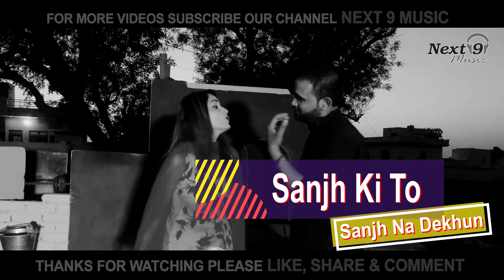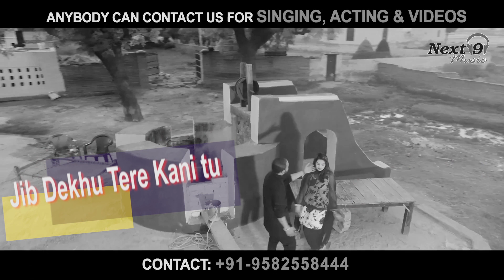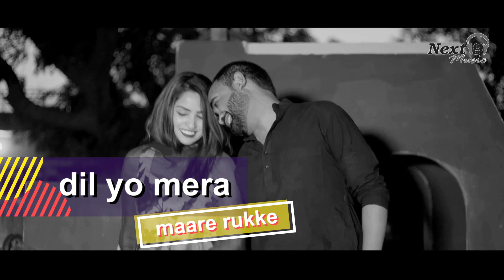Sanjh Ne Tu Avegi Ke Full Song with Lyrical | Fauji Karambir, Kanishka Negi | Next9Music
"Latest Haryanvi LYRICS Song 2018" | Sanjh Ne Tu Avegi Ke | New "Haryanvi Song" 2018

Next9Music Presents latest Video Song of 2018 Sanjh Ne Tu Avegi Ke By "Fauji Karambir, Kanishka Negi"

Song : Sanjh Ne Tu Avegi Ke
Singer : Fauji Karambir, Kanishka Negi
Lyrics : Dharmender (Veer)
Artist : Puneet Kumar, Rechal Sharma
DOP : Vikas Singhroha
Editor : Arvind Yadav
Recordist : Chandardeep Rajawat
Music Label - Next9 Music